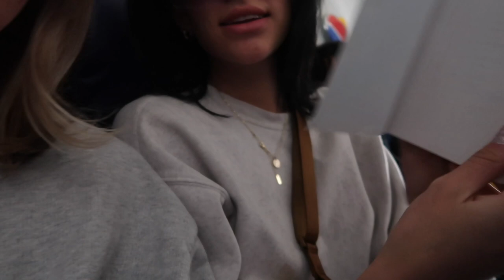best 2 days of my life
hi guys! Kelsey and I had literally the best time with our pierced family in LA! be on the lookout for our new podcast... we cannot wait for you to see!